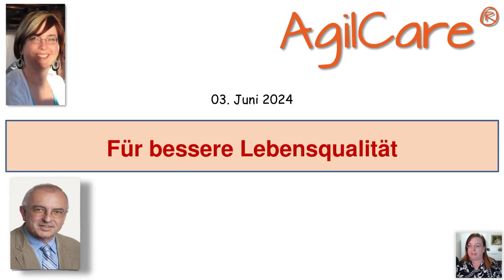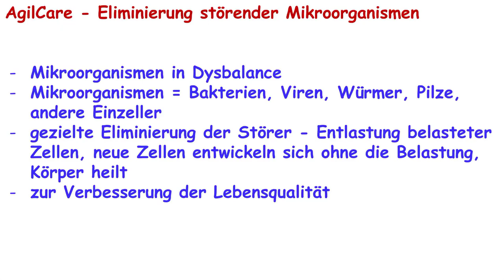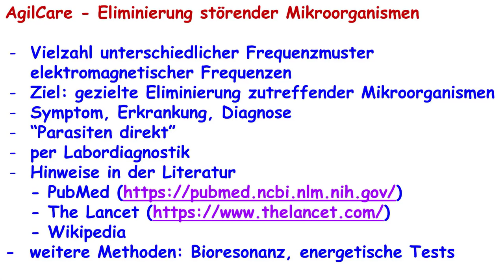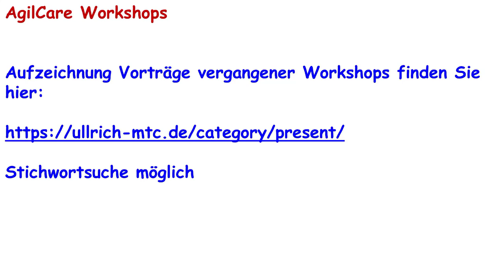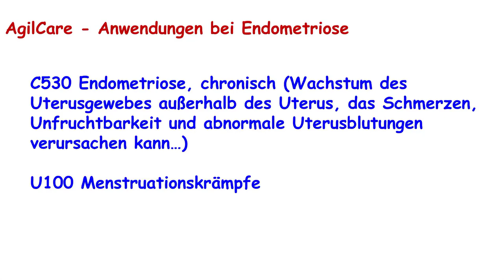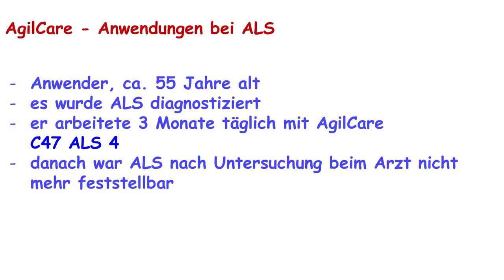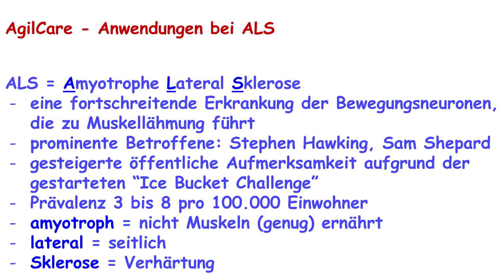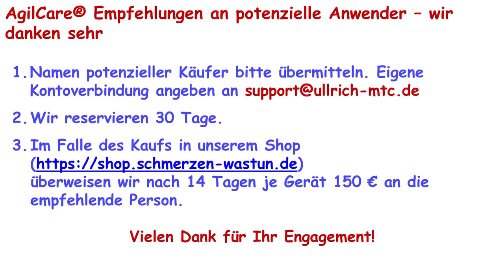AgilCare Workshop Präsentation 2406-1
AgilCare hilft als Körperpflege-Mittel, zu besserer Lebensqualität zu gelangen.